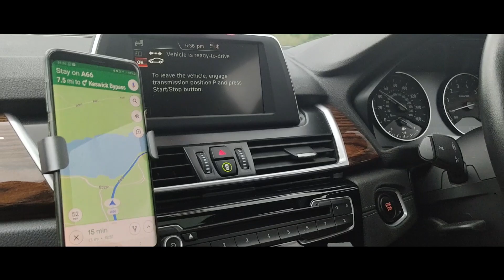A Roadtrip | Lake District UK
A quick POV glimpse of our recent road-trip to Lake District in UK.
Shot entirely handheld on iPhone 7 & Vivo A19.